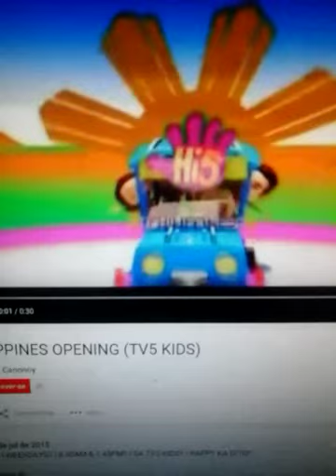hi5 filipinas abertura